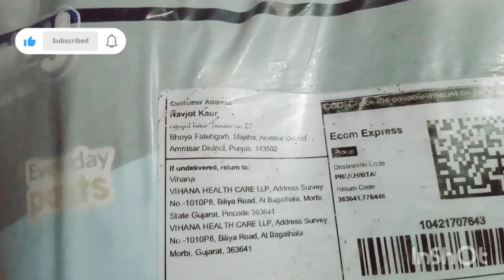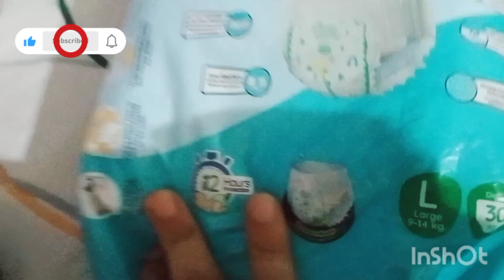Honest review of honey bunny diaper from mesho||products review diaper pants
Honest review of honey bunny diaper from mesho||products review diaper pants#mini vlog
more Queries
indian morning to evening routines with one small kids||lifestyle village vlog#lifestyle youtube navjot tranding lifestyle daily vlogs

More Queries

I am uploading a daily vlogs and daily routines

video indian vlogger ​ pregnancy vlog​
​ indian vlogger